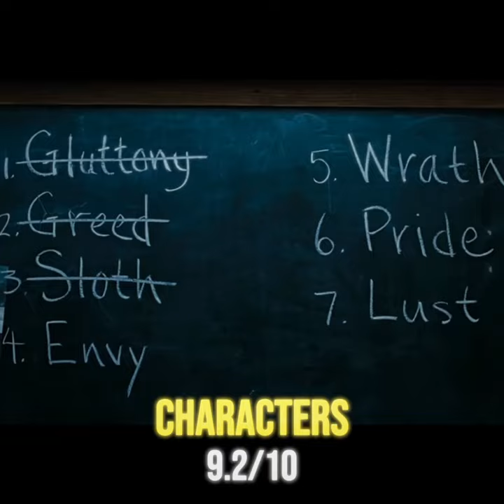100 Days 100 Films - se7en (1995)